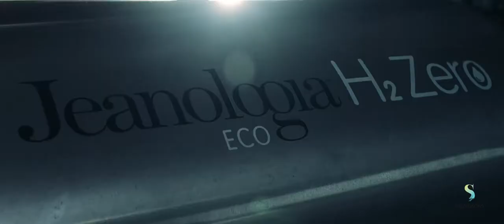Siddiquesons - Kingpins Show 2021 - Recycled Denim - Guilt Free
Video presentation made for Siddiqsons Denim, Pakistan for Kingpins Show 2021.

The Denim industry is one of the biggest polluters in the world. Siddiqsons Denim wanted to reduce their environmental impact. Hence the concept of 'Guilt Free Denim'. A concerted effort to produce the best quality denim without harming the environment by recycling denim to produce yarn, reducing chemical usage and being one of the first adopters of Jeanologia 5.0, Laundry in Pakistan.